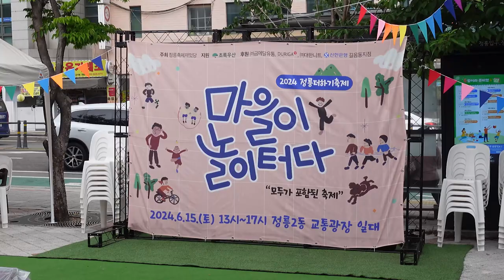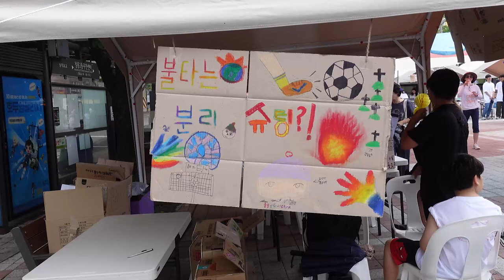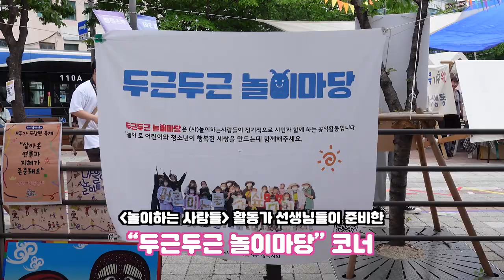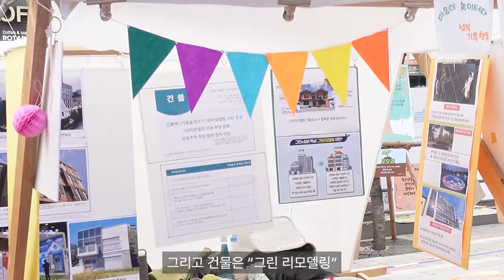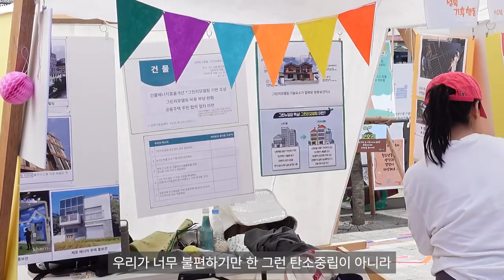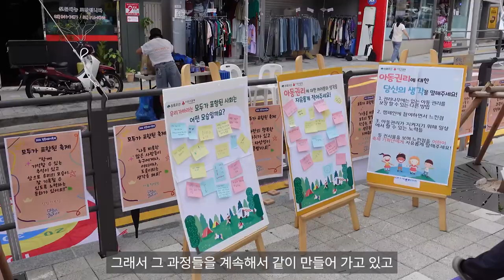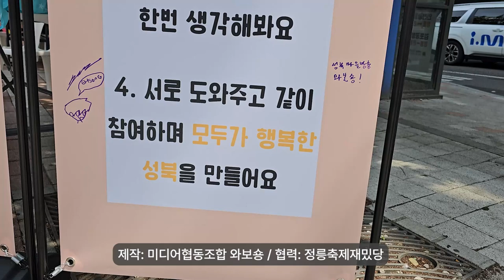와보숑이 만난 풍경 96회[ 정릉더하기축제 ]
6월15일 정릉 교통광장에서 열린
정릉더하기 축제 "마을이 놀이터다"
행사에 와보숑이 다녀왔습니다.
함께 보시죠~^^

기획 및 제작: 미디어협동조합 와보숑
촬영 및 편집: 송의현
나래이션: 송의현
협력 : 정릉축제재밌당